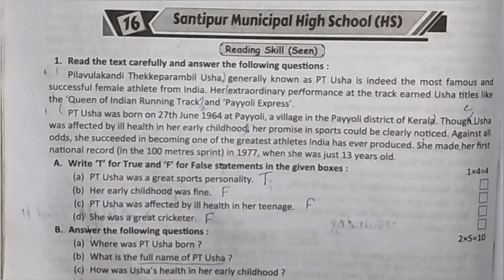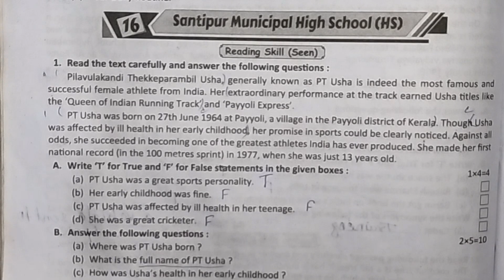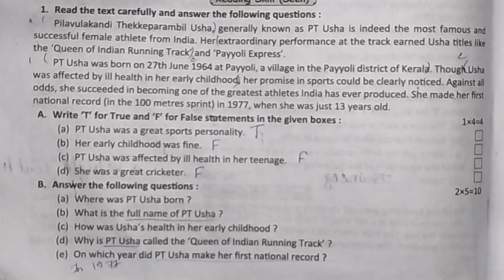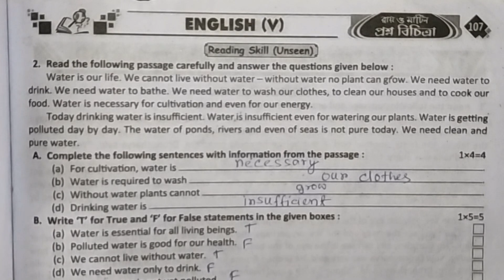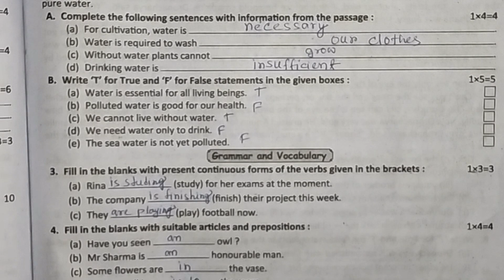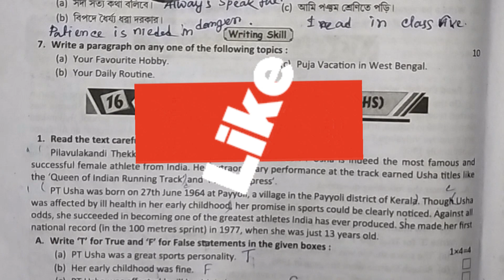class 5 prashna bichitra english 2023💥 class 5 english 3rd unit test🔥 class five english💥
your quries. 🤔🤔🤔

prosno bichitra class 5 english
class 5 proshno bichitra 2023 english
ray martin question bank class 5 english 2023
class 5 ray o martin english 3rd summative
social question paper 2023 class
Ray martin proshna bichitra english 2023
Third unit test suggestion
RAY & MARTIN QUESTION BANK 2023 english class 5
ray martin proshno bichitra 2023 english
class v prashna bichitra 2023 english
ray martin prashna bichitra class 5 english
ray o martin prashna bichitra 2023 class 5 english
class 5 3rd unit test suggestion 2023
class 5
class 5 english chapter6
class 5 english third summative question
class 5 3rd unit test question english
class 5 english 3rd unit test question paper
Class 5 3rd unit test english syllabus
class 5 3rd unit test english 2023
Third unit test 5th class english
3rd summative exam class 5 english